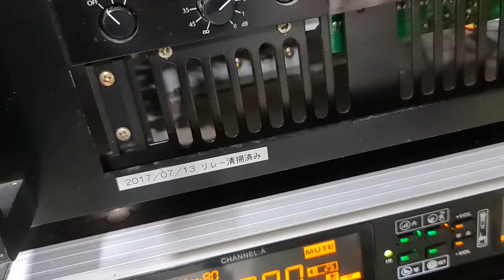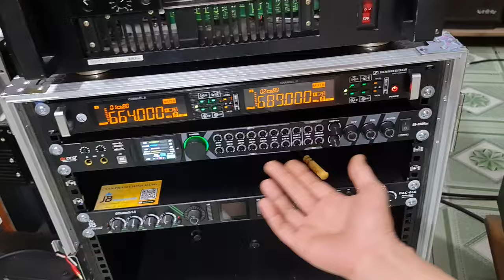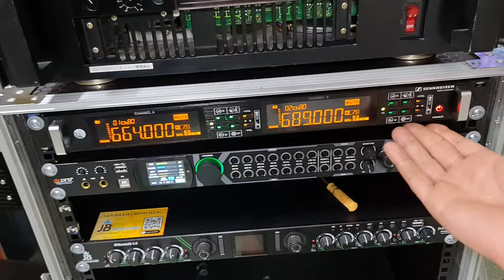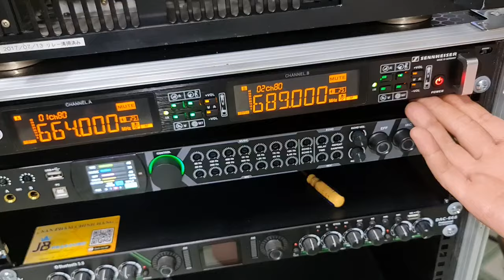Setup bộ nghe nhạc & karaoke đỉnh cao audio gồm sansui pr4023 và jbl 150 usa uy lực mạnh như sấm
Setup giàn nhạc sống di động nghe nhạc & karaoke sansui 4023 và jbl 150 usa lực đánh như sấm nghe nhạc & karaoke tuyệt đỉnh LH 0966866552